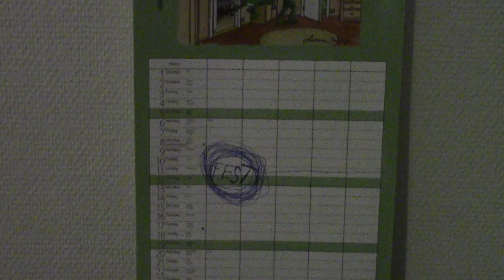fest tips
den här filmen är för att tipsa alla om hur man kan vara värd för en fest på lätt sätt. detta va ett skolarbete.